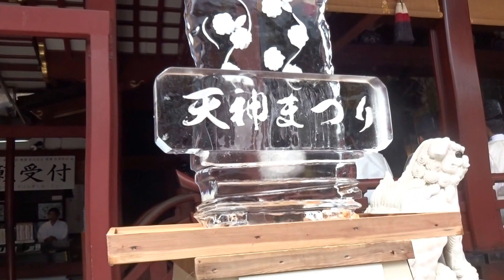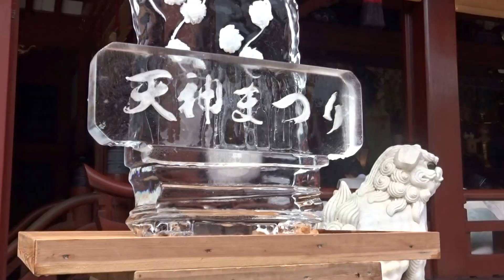太宰府天満宮 夏越祭 本殿神事の風景です ２０１６０７２４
太宰府天満宮夏の天神まつり２４日（日）夏越祭１４：００～続いて茅の輪くぐり斎行されました。２０１６・０７・２４　南小国町満願寺土井団地２５日（月）誕生祭です。